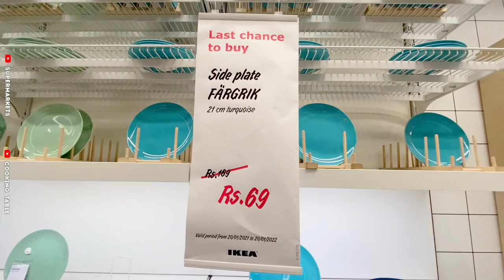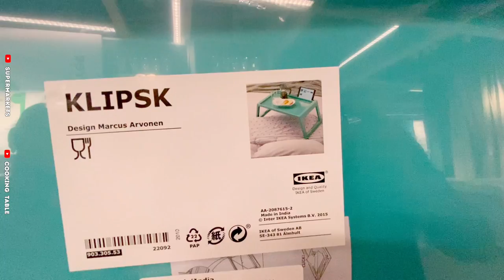IKEA Clearance Sale Under 99/- On Ceramic, Stainless Steel & Aluminium Kitchenware Products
Located in: IKEA HOME FURNISHING
Address: Survey no. 83/1, Plot No.25, 26, Part 29 Panmaqtha, Rangareddy, Raidurg Khalsa, Telangana 500032